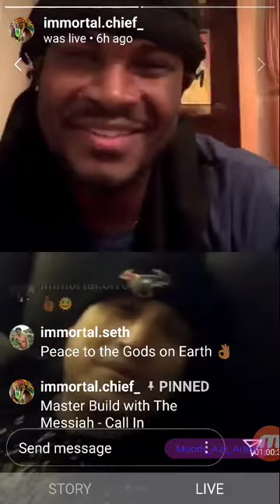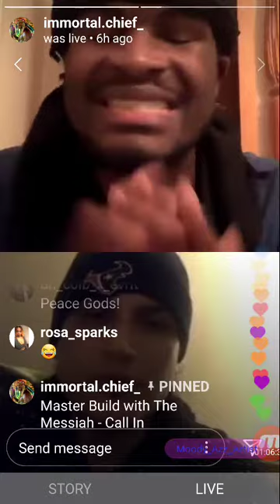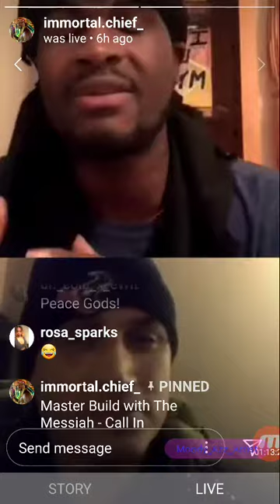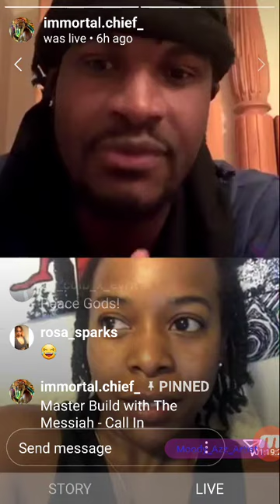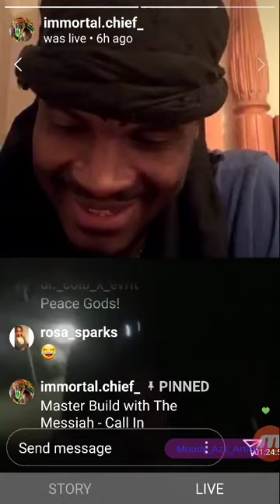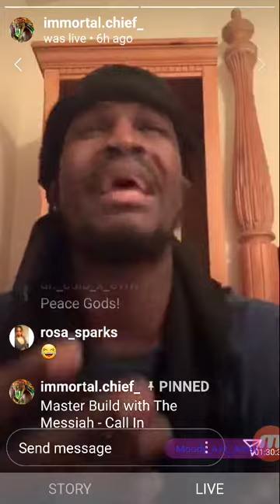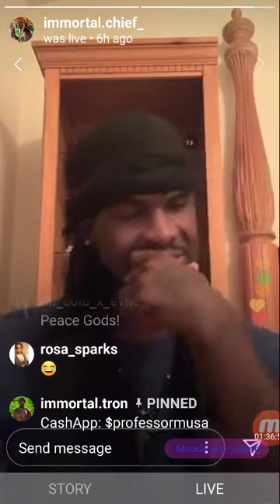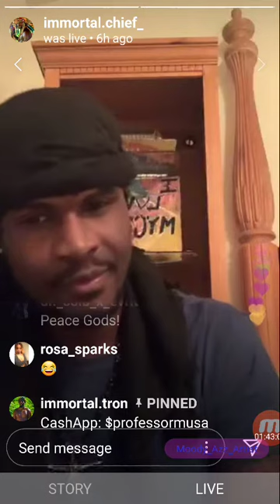Master Build With Natureboy Chief/NB Tells Followers How To Live Their Lives/Give Up Jobs